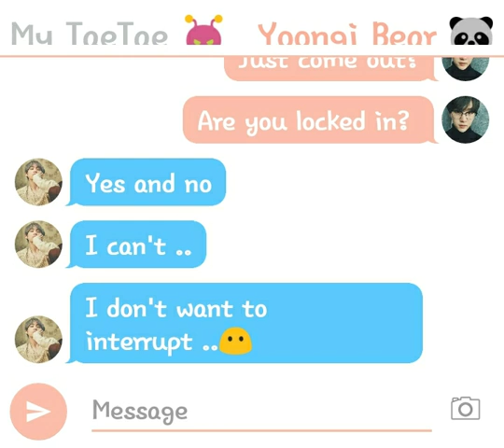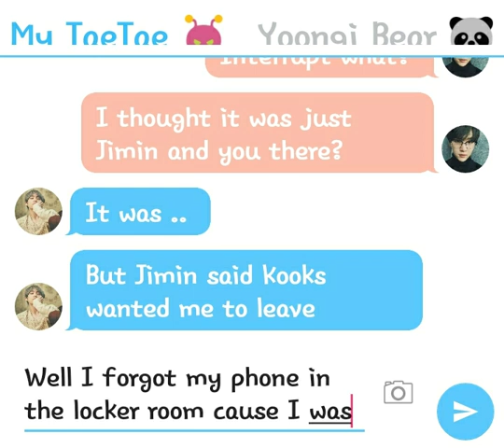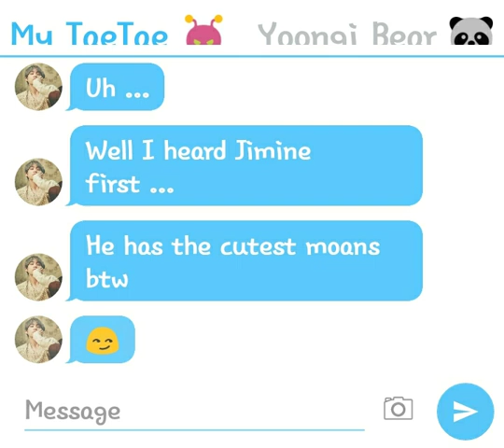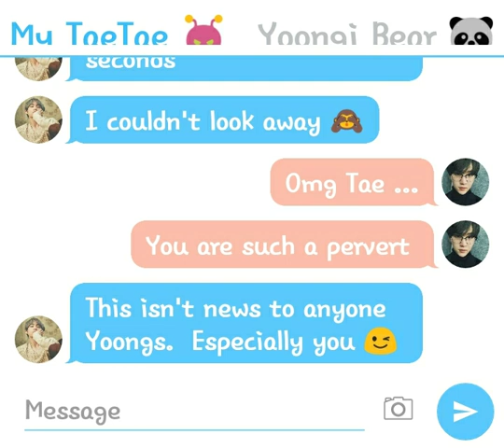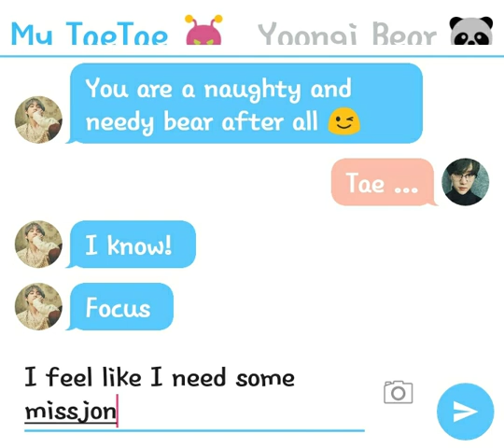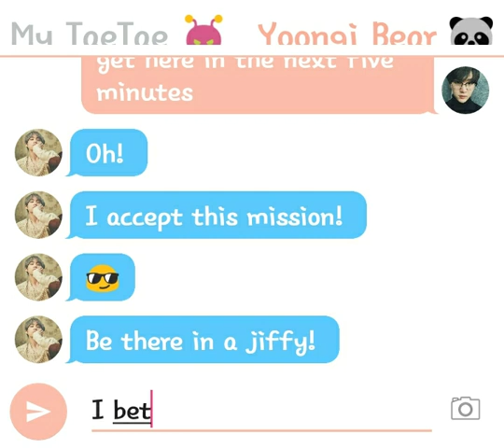Jikook Texting Story (EP53) Mission Taepossible